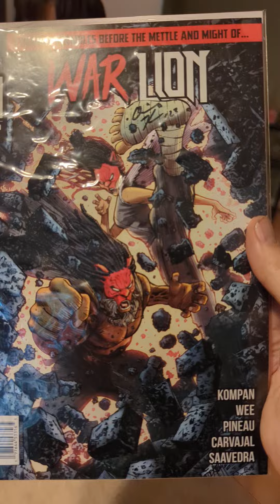Giftsf rom ontie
buy his stuffs